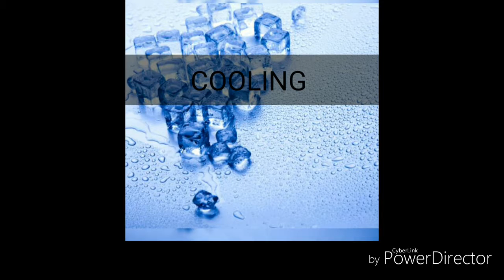COOLING - Big Tank